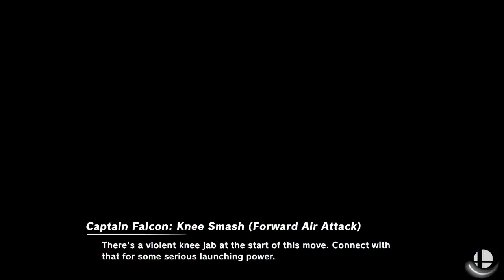[Smash Ultimate] XeNOwifi 58 (Winners Round 2) - FS GordoRamsay vs Frio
FS | GordoRamsay(King Dedede Default) vs Frio(Captain Falcon Blue)

 - XeNOwifi 58
 - Apr 21th, 2021

Commentators:
 - ENC | Salty Fun (@SaltyFun_SSB)
 - Peter (@peter__eater)

Venue Fee: $8
Singles:   $7
Doubles:   $5

Venue Address -
21 Ludlow